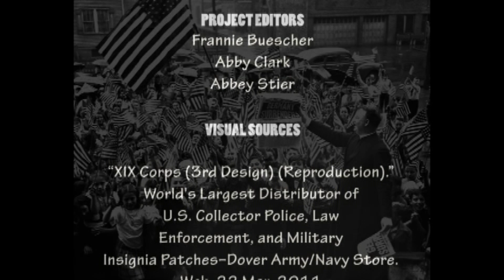WWII Army Veteran William Ortgessen Interview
World War II Army Veteran, Private First Class William Ortgessen, who served in the 484th Ordinance Evacuation Company was interviewed in 2011 by Williamsville High School Students Frannie Buescher, Abby Clark, and Abbey Stier for Mr. Marten's history class.

Courtesy of the Williamsville Public Library and Museum Archives.